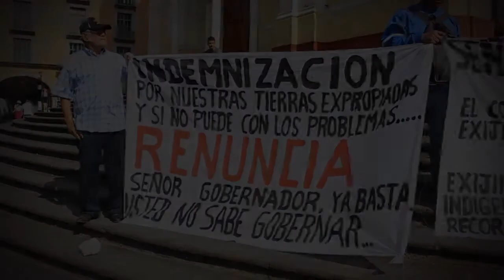Consejo de Pueblos Indígenas piden indemnización por tierras expropiadas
Integrantes del Consejo de Pueblos Indígenas de Soteapan se manifestaron esta mañana en la Plaza Lerdo, exigen indemnización de tierras expropiadas por el monto de 300 mil pesos,